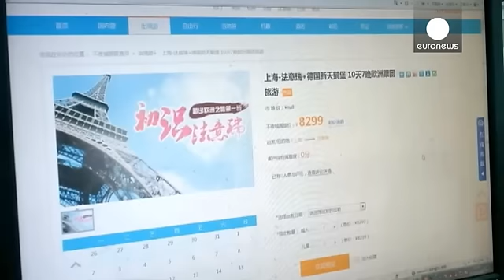Francia, la paura che cambia i consumi - economy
L'economia francese fa i conti con la paura degli attentati.

A pesare non sono solo i 600 mila euro di spese in sicurezza annunciati per il 2016, anche la capacità di assorbire lo stop dei consumi.

Alla fine di settembre gli obiettivi di crescita previsti per il quarto trimestre dell'anno erano stati centrati, facendo segnare un più 0,3% al comparto turistico. Poi tutto sembra essere cambiato:

Didier Le Calvez, direttore del lussoso hotel "Le Bristol":
"Dopo gli attentati del gennaio scorso,…